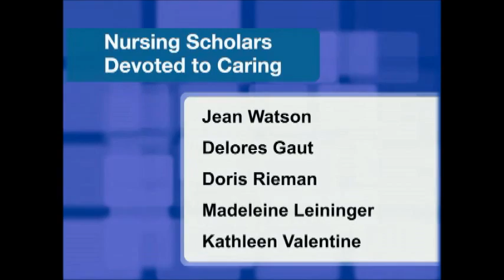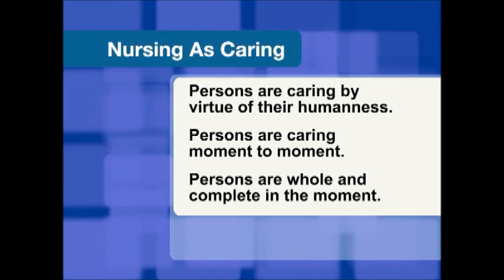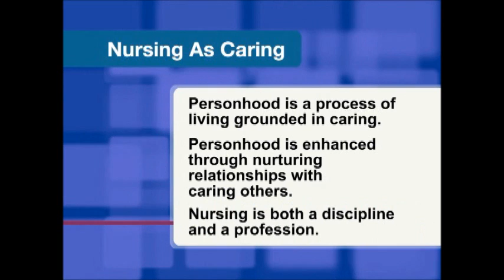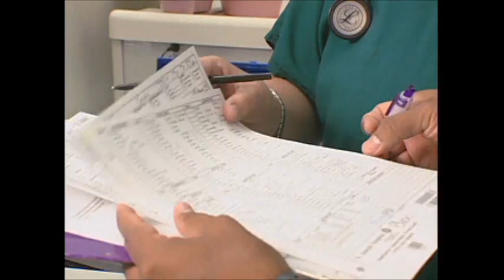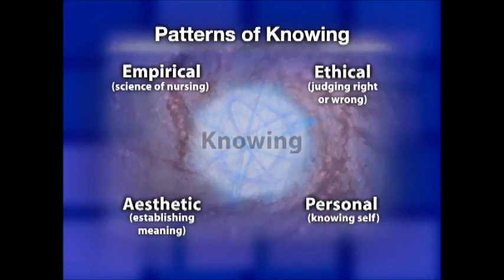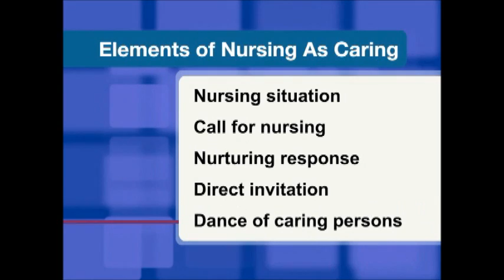Boykin & Schoenhofer on Nursing As Caring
Boykin and Schoenhofer describe their theory of Nursing As Caring